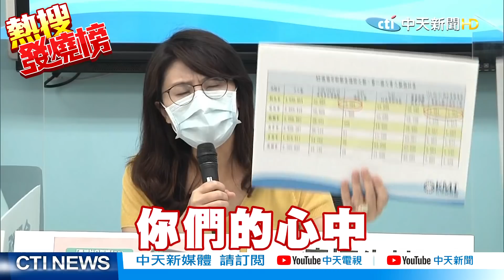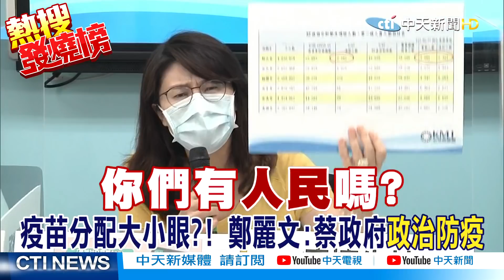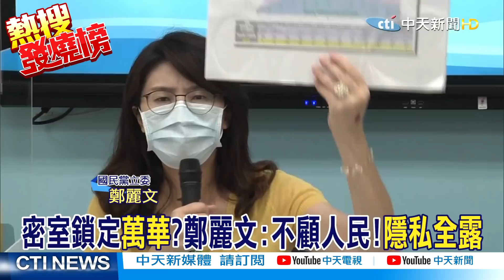【熱搜發燒榜】鄭麗文:蔡政府心中有人民嗎? 防疫分顏色?新北疫苗1.8萬vs.高雄2.1萬@中天電視CtiTv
指揮中心宣布再分發15萬劑AZ疫苗，而疫情嚴峻的新北市第1階段僅分配到1.8萬劑，不但比台北市2.2萬劑少，連疫情不及雙北的高雄市都分配到2.1萬劑，外界就痛批，國民黨立委鄭麗文怒轟，中央防疫還在分藍綠分顏色大小眼?心中還有人民嗎?

歌名: Sunspots
作者: Jeremy Blake
類型: Dance & Electronic
氣氛: Happy Music